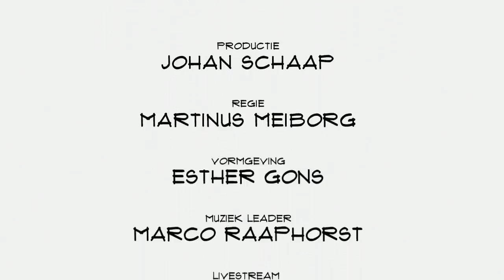Christiaan Solcer (Startpage): "we willen dat mensen gaan nadenken"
Het in 1998 opgerichte Startpage kiest voor een herpositionering. Het bedrijf zal niet langer hameren op privacy, maar wil mensen aanzetten tot nadenken over hun data. CMO Christiaan Solcer vertelt in Top Names over de filterbubble, de kracht van Google en de ambities van Startpage.